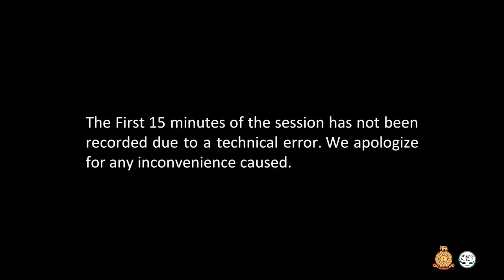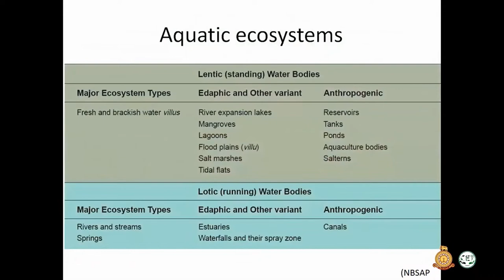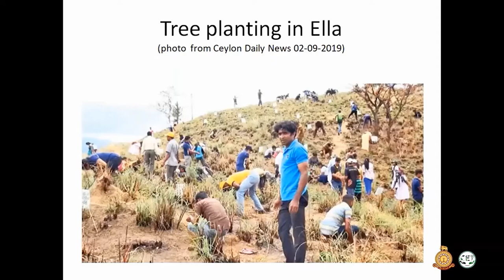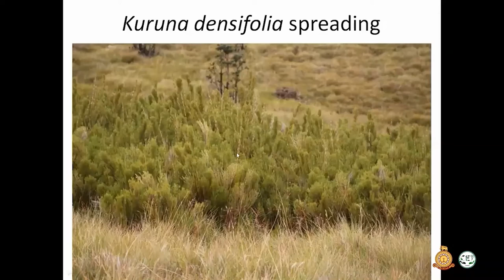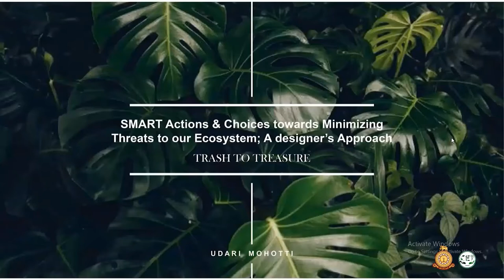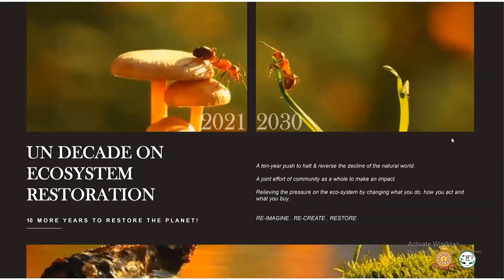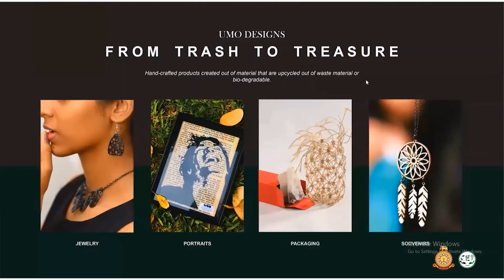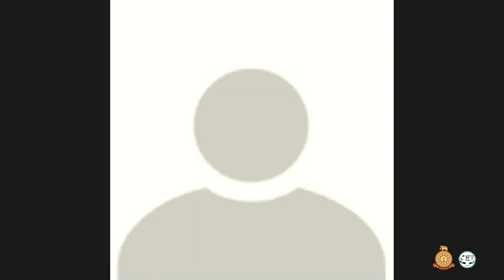World Environment Day 2021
World Environment Day 2021, Center for Environmental Initiatives (CEI)